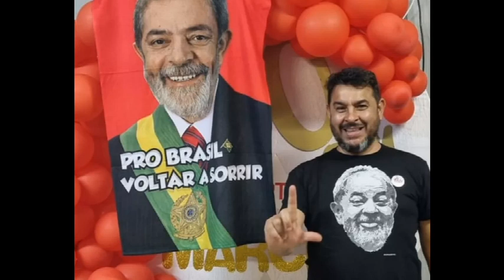Justiça determina retorno à Polícia Civil de investigação da morte de tesoureiro do PT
Polícia já concluiu o inquérito mas, após pedido do Ministério Público e da família do petista, juiz determinou cumprimento de novas diligências.
Por g1 PR e RPC Curitiba

19/07/2022